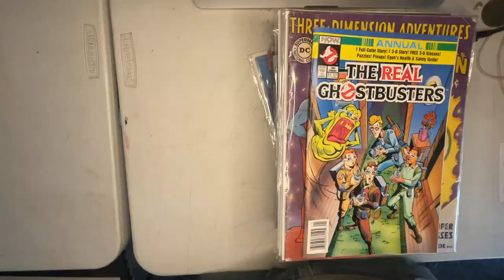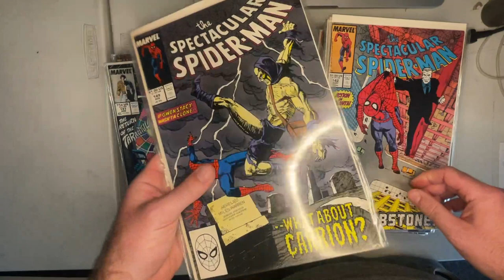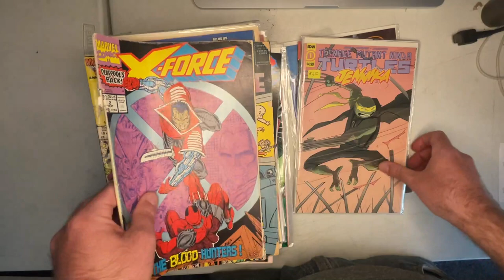KOBEY'S SWAP MEET COMIC BOOK SCENE BIG HAUL OF A STACK OF COMICS ASHCAN & MAGAZINES VAMPIRELLA MORE!